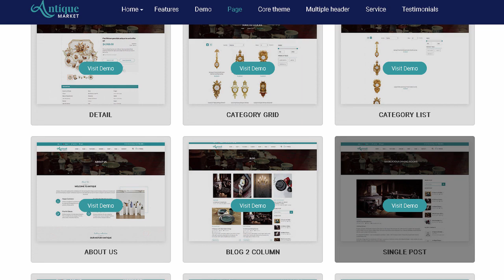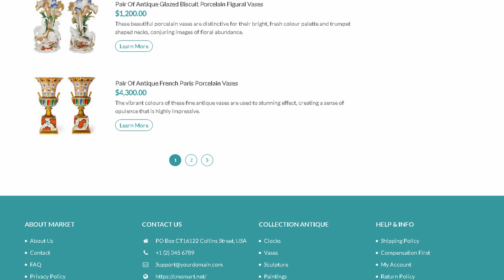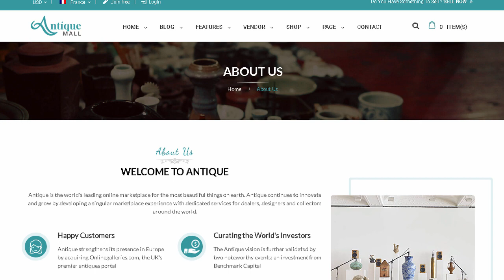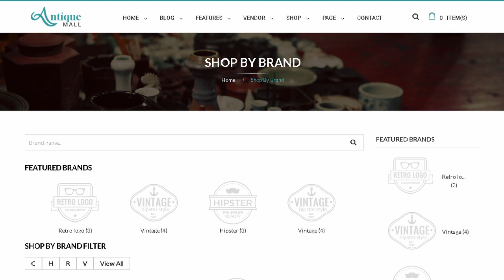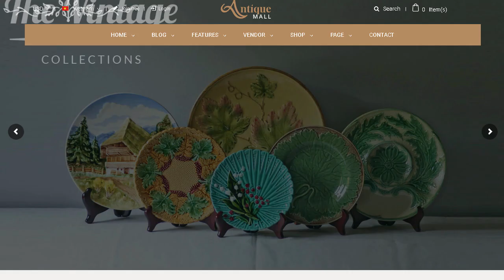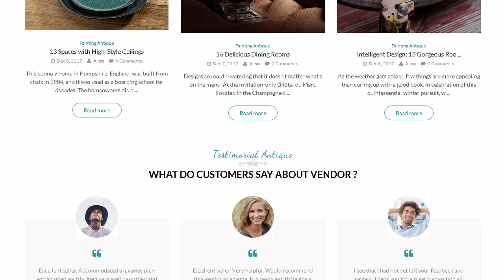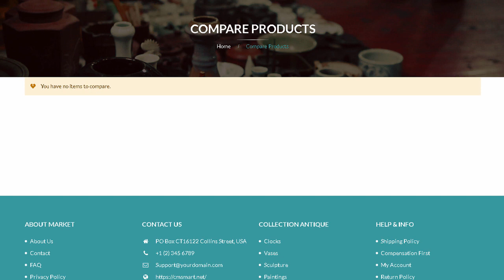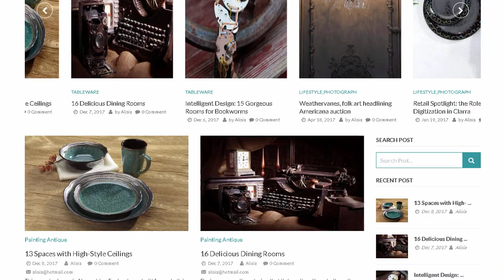Mag2Antique - Magento 2 Theme for Antique Store Marketplace | Themeforest Templates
"Download Mag2Antique - Magento 2 Theme for Antique Store Marketplace | Themeforest

Mag2 Antique &ndash; Magento 2 theme for Antique Store Marketplace created for online shops selling antique items such as antique furniture.

art. vintage glass. pottery. and so on. This theme is built on a strong and flexible core theme with many features to show off your stunning work.

flexibility. and usability. Besides. The use of original typography. high-quality images.

and different antique decorative elements make our theme standing out of many competitors.

We have an Outsourcing Project Department that supports all partners around the global.

If you need to hire a team or set up a full product Antique or do any customization.

discuss further.

Product Specification of Mag2 Antique &ndash; Magento 2 Theme for Antique Store Marketplace

Mag2 Antique &ndash; Magento 2 theme for Antique Store Marketplace created for online shops selling antique items such as antique furniture. art. vintage glass. pottery. and so on. This theme is built on a strong and flexible core theme with many features to show off your stunning work. flexibility. and usability. Besides. the use of original typography. high-quality images. and different antique decorative elements make our theme standing out of many competitors.

PERFECT THEME

03+ Unique Homepage:&#160;3 modern home pages are available for you to choose.

20+ Pages:&#160;With 20+ awesome pages. your customers will have a good shopping experience.

Category Grid View:&#160;Admin can configure column of category grid view such as 3 columns and 4 columns in the backend.

Detail page:&#160;The product detail page will be displayed all information of the product such as product images. product features. reviews. etc. You will find some separate features such as order upload. FAQ. configurable product. seller&rsquo;s contact on some product detail pages.

Easy to custom:&#160;With this theme. you can change image. select to show product in hot deal. features. new and best seller product and logo easily and quickly.

Responsive design:&#160;With the responsive function. all layouts will be fitted on any different devices such as the desktop. mobile phone. and tablet.

POWERFUL MAGENTO 2 CORE THEME SETTING

Magento 2 Core Theme will help admin setting about header. footer and homepage body without having the code knowledge

Header Setting:&#160;In the admin panel. you can import header types and see the default elements &amp; static block of this header types. M